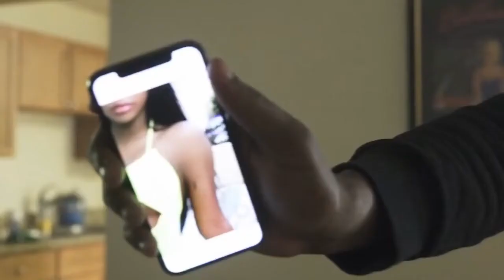[free] lucki type beat 2021 - "roses"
must credit me in the title when you use it. (prod. pope3x)

put 2 beats with the same license (wav, trackout or unlimited) into your cart and then proceed to checkout to activate the bulk deal!

[free] lucki type beat 2021 - "lost time" (prod. pope3x)